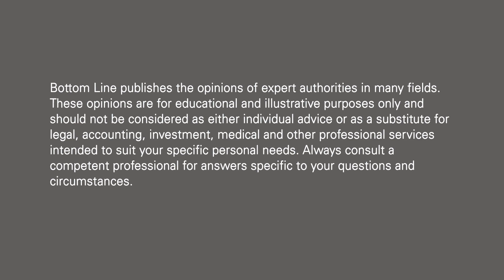High Intensity Interval Training and Heart Health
Dr. Suzanne Steinbaum is a cardiologist, author and spokesperson. She’s devoted her career to treating heart disease through early detection, education and prevention. For more great tips from Dr. Steinbaum, check out her other videos and Bottom Line blog, At The Heart Of It All.

Is High Intensity Interval Training (HIIT)—intervals of high-intensity exercise followed by two minutes of moderate exercise— too good to be true? No, asserts Suzanne Steinbaum, MD, author of Dr. Suzanne Steinbaum’s Heart Book: Every Woman’s Guide to a Heart Healthy Life and Bottom Line’s “At the Heart of It All” blog. HIIT is a great way for people to stay fit, especially if they only have limited amounts of time to exercise. The concept is simple: Exercise at 100% intensity for 20 seconds—anything that gets the heart racing is acceptable—then dotwo minutes of less intense exercise for a total of 10 minutes per session. Research has discovered that HIIT is just as effective as a longer, less strenuous workout when it comes to managing heart health.